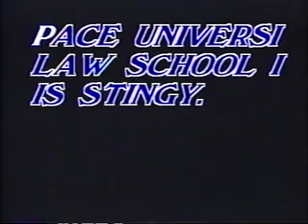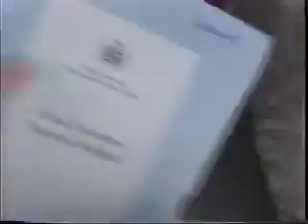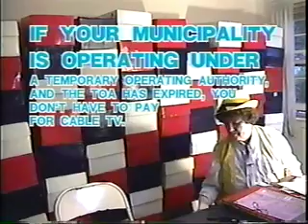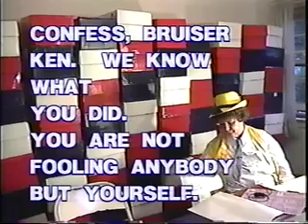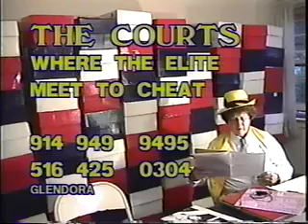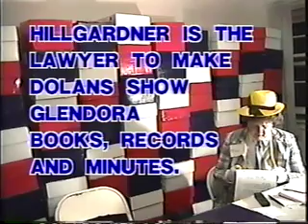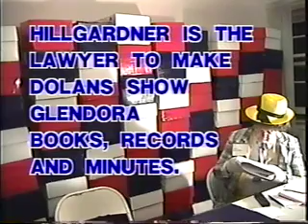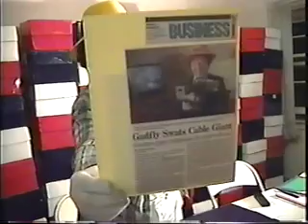A Chat With Glendora 5602-5604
Rusty dog
police helmet
Hill gardner backs down